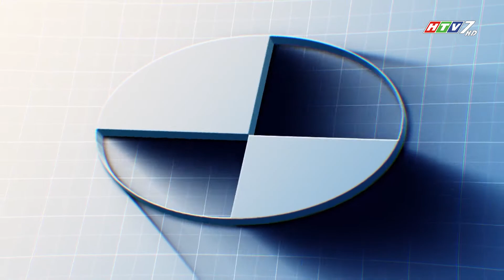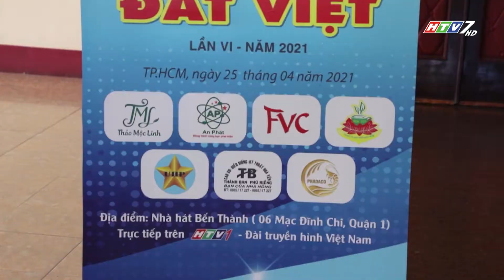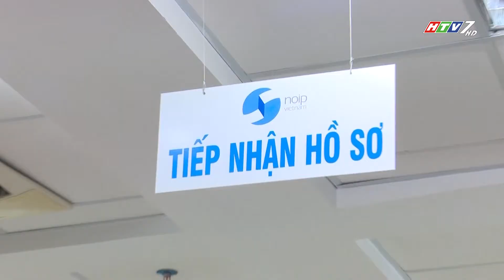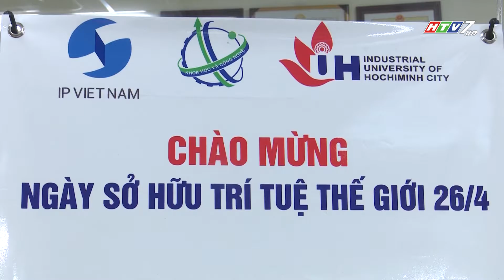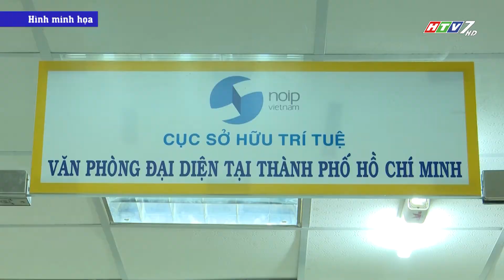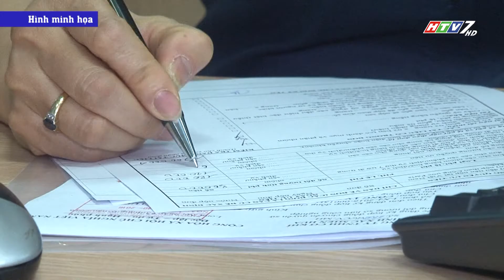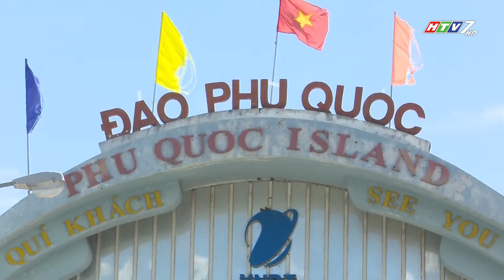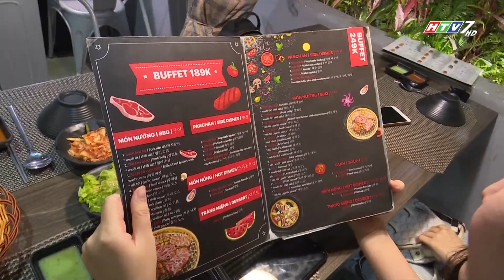CT ĐỒNG HÀNH HÀNG VIỆT 357.2021: SỞ HỮU TRÍ TUỆ & DOANH NGHIỆP NHỎ & VỪA...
Trong tháng 4 và tháng 5 chúng ta có 2 ngày lễ ý nghĩa. Ngày 26/4: ngày Sở hữu trí tuệ TG và ngày 18/5: ngày Khoa học công nghệ. Đây là 2 lĩnh vực hiện đang có tầm ảnh hưởng ngày càng to lớn đối với các khối doanh nghiệp nhỏ và vừa. Trong chương trình Đồng hành hàng Việt ngày hôm nay chúng ta sẽ cùng tìm hiểu nhiều hơn về vấn đề này